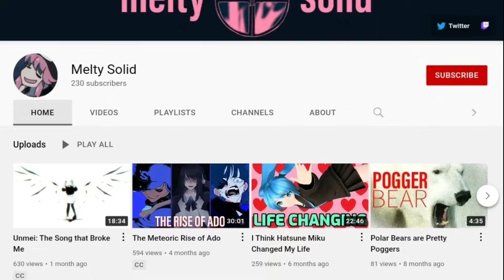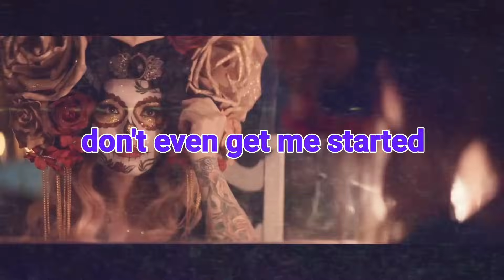How Lagtrain Brilliantly Subverts Expectations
Lagtrain was one of 2020's most addictive vocaloid songs, but just what exactly does it have going on under the hood that makes it so incredibly addictive?

Music in order of appearance:
"Lagtrain" by Inabakumori
"Rainy Boots" by Inabakumori
"Lost Umbrella" by Inabakumori
"Hello Marina" by Inabakumori
"Song of Giga Rosa" from Xenoblade Chronicles 2